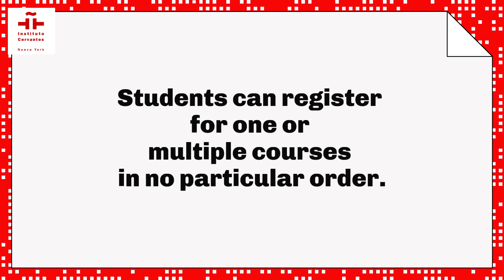Spanish Online Summer Camps!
Sign your children up for Online Spanish Summer Camps!
All the magic of the camp! Blend learning Spanish with making new friends!
July 6th - August 27th
Students can register for one or multiple courses in no particular order.